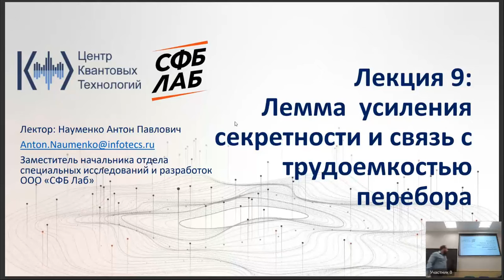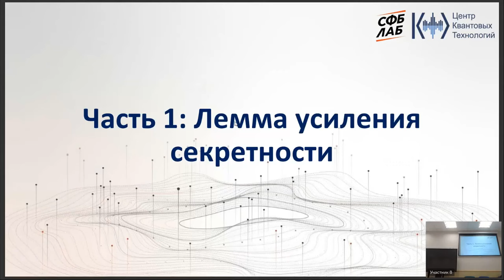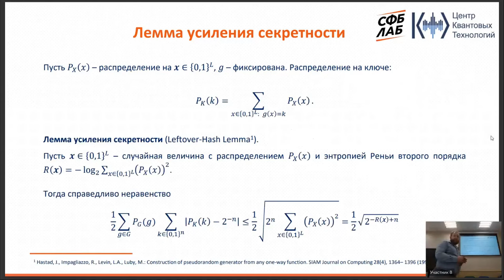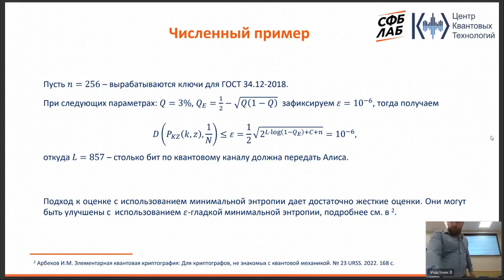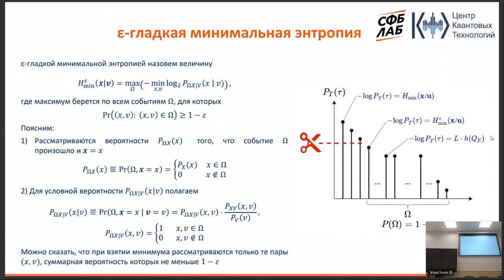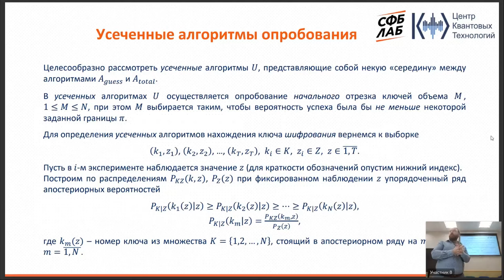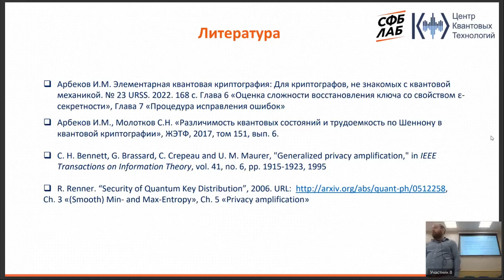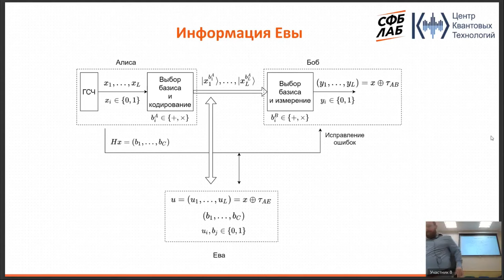Лекция 9. Лемма усиления секретности и связь с трудоемкостью перебора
Лекция 9. Курс "Роль квантовой криптографии в информационных технологиях"